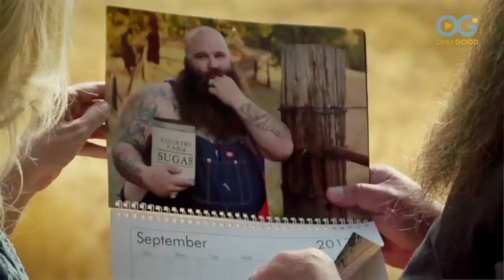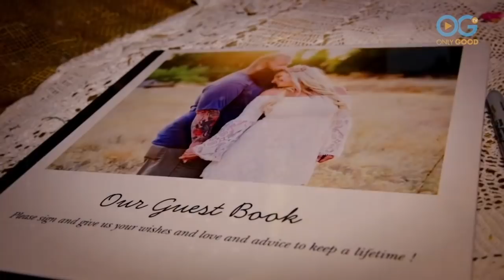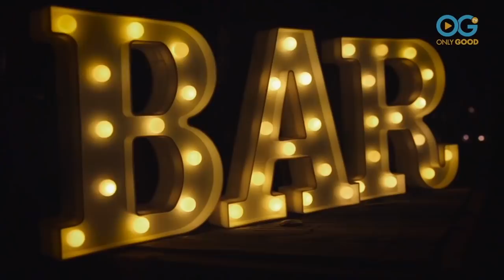Finding Love Behind The Lens for Dudeoir and His Photographer! - (Beauty Redefined Webisode 4)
** OGTV's first BEAUTY REDEFINED playlist video of the week is a look back at the story that captures the magic, fun, and family joy of Josh and Tami's wedding. **

Wedding bells are ringing! In this very personal episode of Beauty Redefined, we join the Dudeoir  Josh Varozza and Tami Bears at Hagen Ranch, in Plattsville, California, as their families gather to celebrate the joining of this unique couple and the start of their lives as husband and wife.

Tami was the photographer and Josh was the subject of an offbeat calendar of light-hearted photos that struck a chord with people across the country. Josh, a big guy with tattoos and an incomparable beard, struck “seductive” poses for the camera clad in patriotic attire and this series of “dudeoir shots” quickly went viral. Josh became a role model for people struggling to love themselves and Tami became much more than just a friend...they fell in love and got engaged!

“We were spending a lot of time together,” Tami recalled,” and I really liked him and grew attached and I knew life was better with him.” Josh and Tami’s relationship has brought together their two 13 year-olds, Josh’s son Tyler and Tami’s daughter Lexie. “Having a blended family has been one of the most unique experiences in my life,” Josh explains. “They fought like cat and dogs at the start but now they get along. It’s kind of interesting, and kind of scary.”

Lexie has nothing but positive things to say about Josh coming into her life. “I live with them and I see everything that goes on behind the scenes,” she shared. “He loves her and treats her so well. I couldn’t have picked anyone better for her!”

Come along and see the fun and sweet elements that make up a wedding-- the vows, the first dance, the speeches and of course, the party! Josh and Tami describe their wedding as “non-traditional” so be ready for some surprises!

Edited by Matt Binetti

Watch an exclusive collection of stories featuring PETS, FAMILY, WELLNESS, and COMMUNITY, including unique series and Live Specials that shine a spotlight on everyday people, making the world a better place.